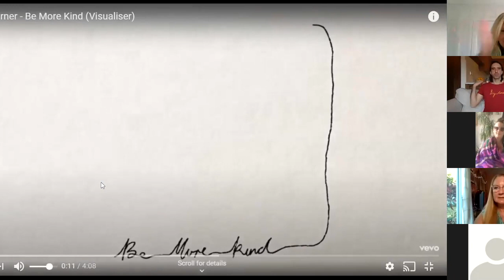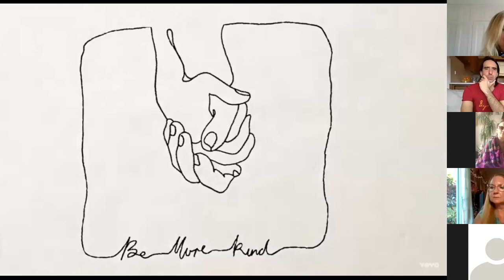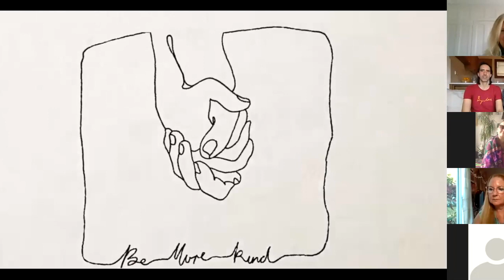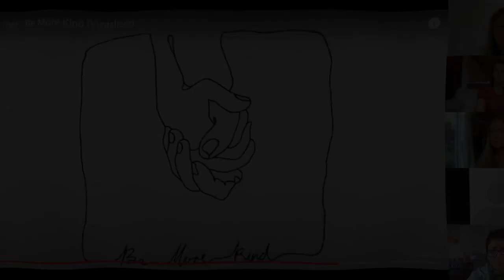Conversation avec Osèl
Vidéo du Big Love Festival organisé par la Foundation for Developing Compassion and Wisdom (FDCW). Samedi 28 novembre, Conversation avec Osèl. Traduit en français par la Vén. Détchèn.

Le livre des 16 attitudes mentionné dans cette vidéo est disponible sur le site des Éditions Mahayana

Message de Sa Saintetéle Dalaï Lama sur l'Education Universelle est traduit en français